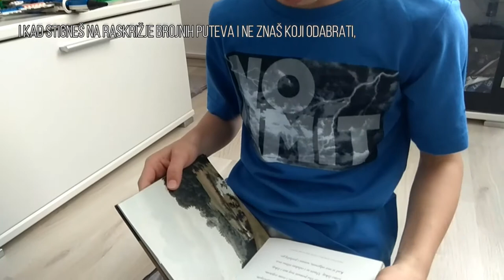Susanna Tamaro savjetuje biti miran i promišljen | GameNOEL Minutni Vlog #51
Na svijetu ne postoji tako moćna preporuka kao
što je ona usmena, od prijatelja!
Knjižica "Vječne Vrijednosti" izvrstna je zbirka
nekih od najboljih citata ljudskog roda, a čije bi
mudrosti trebale biti utkane u sve nas.
Baš kao ovaj Susanna Tamaro:

"I kad stigneš na raskrižje brojnih puteva
i ne znaš koji odabrati, ne biraj nasumice, već
zastani i promisli. Udahni duboko i s povjerenjem
kao i prvi put kad si se susreo s ovim svijetom,
ne dopusti da išta pomuti tvoj mir i čekaj,
samo čekaj. Umiri se i osluhni tišinu srca.
Kad ti srce odgovori, ustani i poslušaj ga."

gejmeri dobra zabava i nemojte zaboraviti

⚠️ IGRANJE NIJE SAMO HOBBY,
           TO JE NAČIN ŽIVOTA ❗❗

📅 LIVE STREAM SVAKUNEDJELJU @ 18h 📅
📅 UPLOAD SVAKI PETAK I SUBOTU @ 17h, ponekad PONEDJELJKOM @ 6h 📅

🤑 Pomognite kanalu s DONACIJOM! 🤑

😍 Idemo zajedno do 20k subscribera! 😍

SUBAJ SE 🔔 ALI KLIKNITE I NA ZVONO!

⚙️ALATI KOJE KORISTIM⚙️

📷 SOCIAL MEDIA 📷

🎮GAMING PLATFORME🎮

ORIGIN ACCOUNT  ► GamenOELonOrigin
EPIC GAMES ACC  ► theGameNOEL

🌐DODATNI LINKOVI🌐

Glazba ►  ♫ Always Dreaming - Within Reach ♫

📯Želiš mi nešto poslati? 📮Evo adrese:

Noel i Darko - GameNOEL
Martina Pušteka 10
40 000 Čakovec
Croatia

🙏HVALA OD 💓 na PODRŠCI❗❗